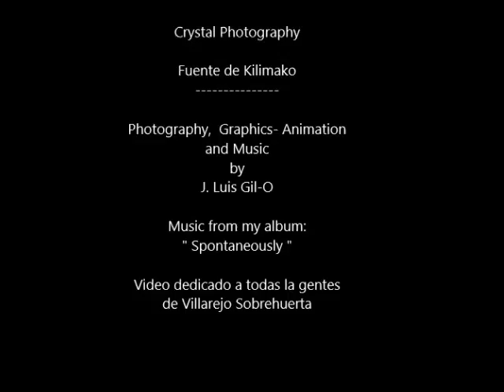Crystal Photography- Fuente de Kilimako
" Fuente de Kilimako " es una cancion dedicada a las gentes de Villarejo Sobrehuerta.